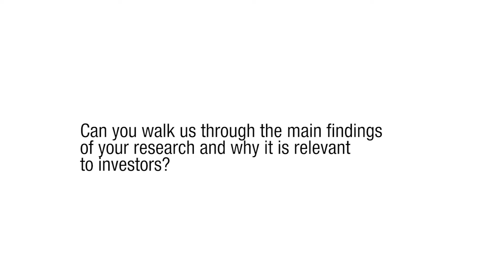PRI Academic workshop 2015 Elena Escrig Olmedo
The integration of ESG criteria into investment processes considering investors’ preferences
Elena Escrig-Olmedo, María Jesús Muñoz-Torres, María Ángeles Fernández-Izquierdo, Juana María Rivera-Lirio

On the 11th September at the PRI Academic Workshop 2015 Elena Escrig-Olmedo, Assistant Lecturer at the Finance and Accounting Department of the University Jaume I, presented the paper ‘The integration of ESG criteria into investment processes considering investors’ preferences’

The integration of the environmental, social and governance (ESG) criteria both in the portfolio management and in the evaluation process of assets is a theme well accepted among socially responsible investors. However, in this process, the integration of the preferences of investors has not been developed enough. The process of designing a portfolio should begin by examining the investment preferences that would facilitate a priori the generation of portfolios that are consistent with the choices of predilection for each investor.
This paper is an attempt to address this challenge by developing a methodological approach, based on an application of fuzzy multi-criteria decision-making method (MCDM), to integrate ESG criteria into the investment process, considering the particular sustainability interests of investors; and in a fashion that is consistent with sustainable development. Since the preferences of investors may vary depending on what material aspects are
considered within a sector, and with the aim of illustrating the proposed methodology in a specific sector, this study is focused on the wearing apparel sector.
As a result, this approach could generate a portfolio that integrates the preferences of different socially responsible investors, and simultaneously, is consistent with the preferences individually defined.